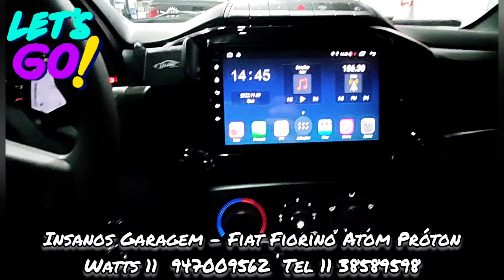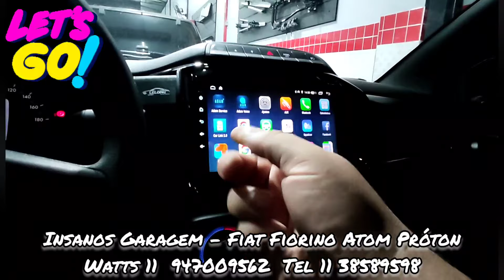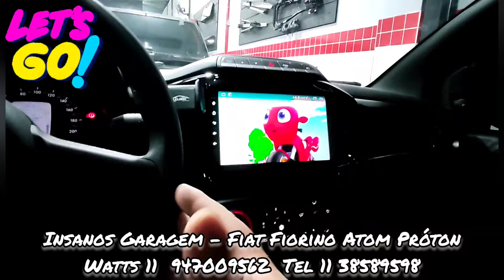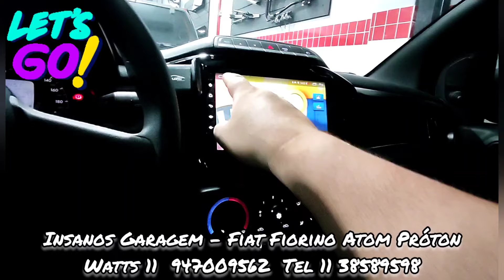Fiat Fiorino Multimídia Aikon Atom Próton, Carplay, YouTube, Bluetooth, Multi-Tela, IPS, Tela Qled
Fiat Fiorino Central Multimídia Aikon Atom Próton Android, Carplay, Wi-fi, YouTube, Bluetooth, Multi-Tela, IPS, Tela Qled, Spotify, Netflix